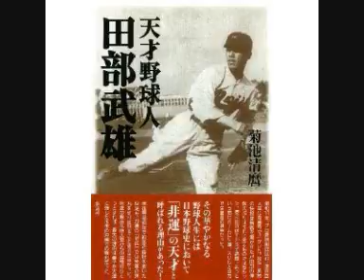田部武雄の時代の歌／浪花小唄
田部武雄が東京６大学野球で活躍した頃のヒット曲、「浪花小唄」です。
歌唱は二村定一。佐々紅華の作曲です。ジャズのモダンと大阪情緒が巧く融合されています。田部は明大野球部の関西遠征の折り、この日本情緒溢れるジャズ・ソングを耳にしたでしょう。